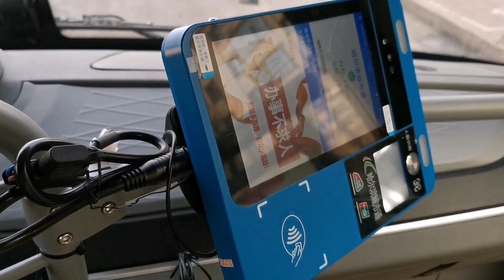哈尼张给大鹏做个值班的被，生意不好做，卖日杂的老板兼职做被